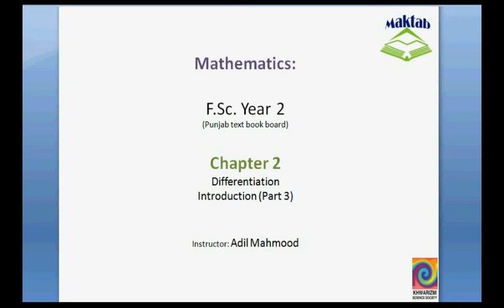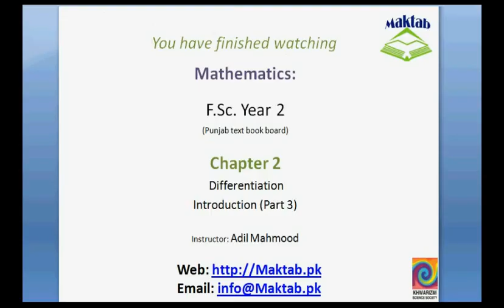FSc Math Book2, CH 2, LEC 3; Intro 3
This video lecture from Differentiation (F.Sc. second year Mathematics) covers: Introduction (part 3) of chapter 2. This includes conceptual proofs of theorems of differentiation(derivative of constant, derivative of product of function with any constant number, derivative of addition or subtraction of two functions). Find more e-learning material and educational video lectures in Urdu at maktab.pk. These videos are free to use for promotional and commercial purpose by keeping the credits to Maktab.